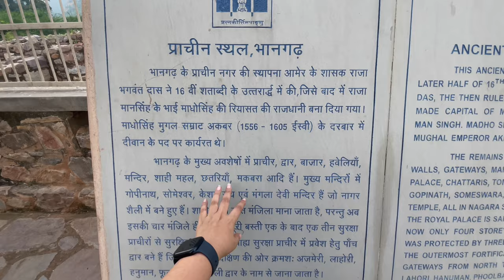Most Haunted fort - Kya humne Bhoot dekha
We have visited the most haunted fort of India … we all have hear so much times about this place just to explore the palace … well we have shared our experience about this fort